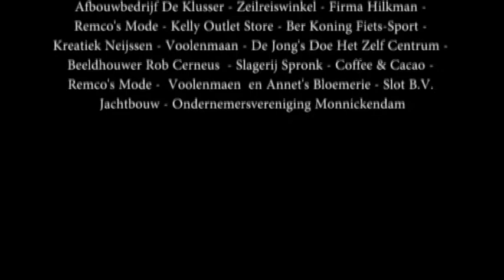Operanacht 2010 Monnickendam